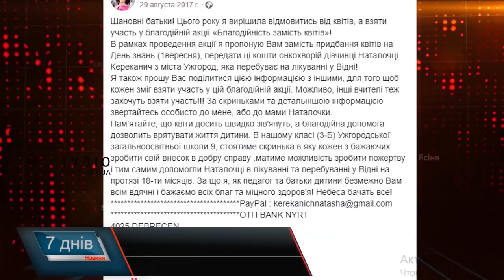Не вирок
Коли в дім стукає біда, важливо не втратити надії та віри, що все минеться. Це важко. Коли ж  страшна хвороба може забрати власну дитину – це в сто разів важче. Ти маєш бути сильним за двох. Але навіть діти при своїй, здавалося б, невимушеності, вміють бути сильнішими за дорослих. Історія маленької дівчинки Наталочки з Ужгорода, яка знайшла в собі сили третину життя боротися за нього, нікого не залишить байдужим.